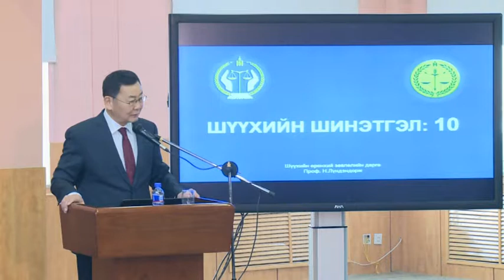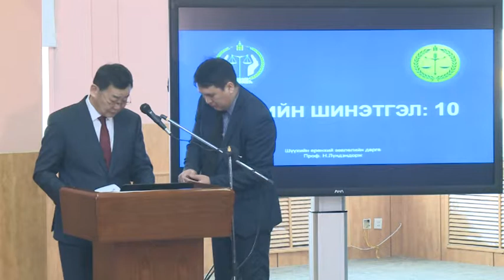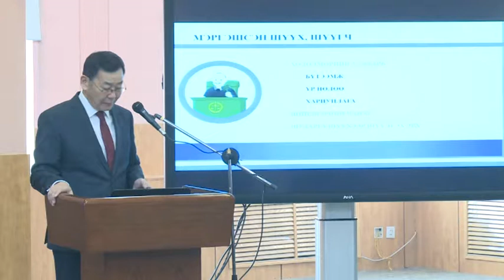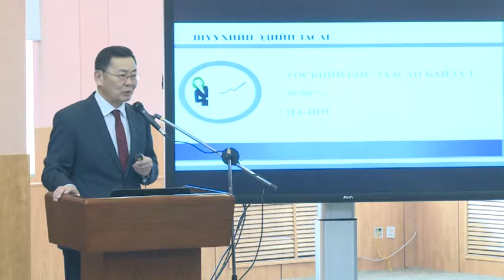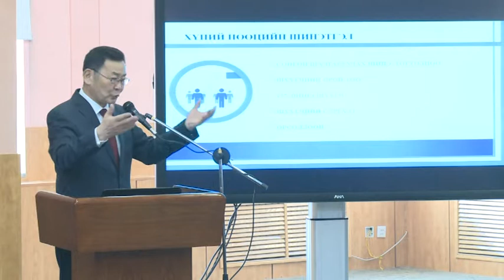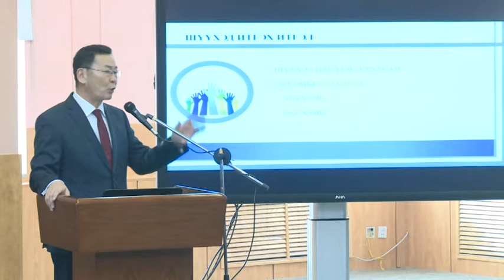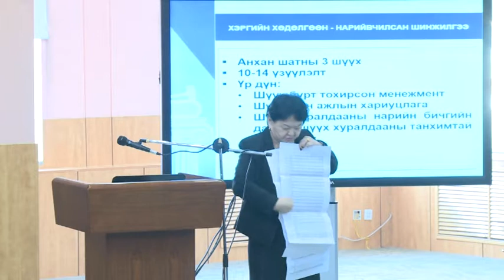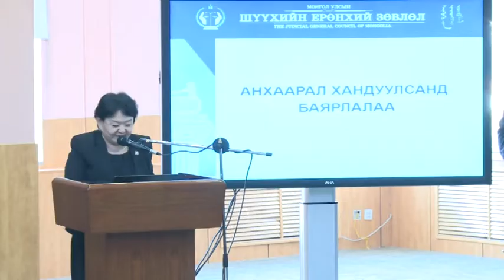Шүүхийн ерөнхий зөвлөл Ерөнхий шүүгч нарт 2015 оны тайлангаа танилцууллаа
Шүүхийн ерөнхий зөвлөлийн дарга, гишүүд Анхан болон давж заалдах шатны шүүхийн Ерөнхий шүүгч нарын зөвлөгөөн 2016 оны 02 сарын 05